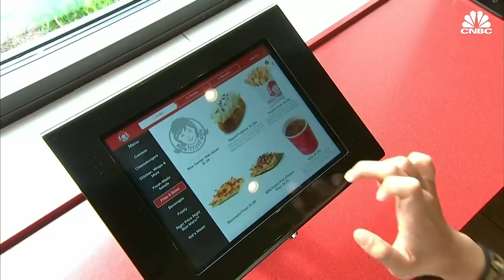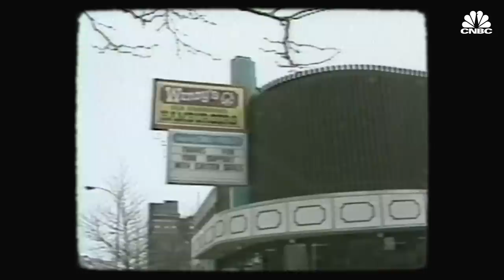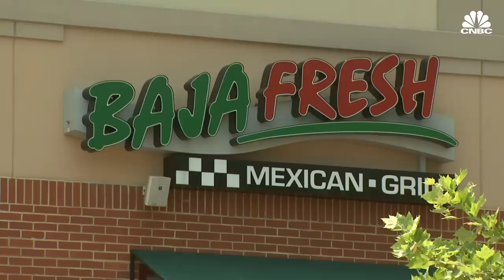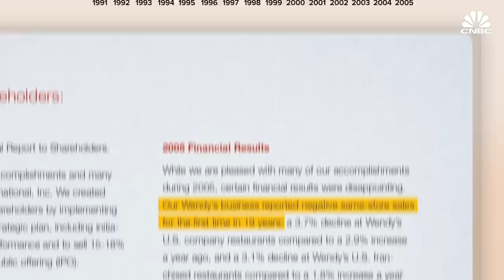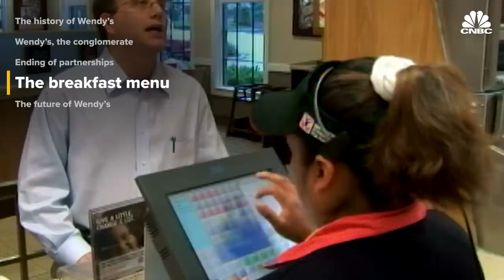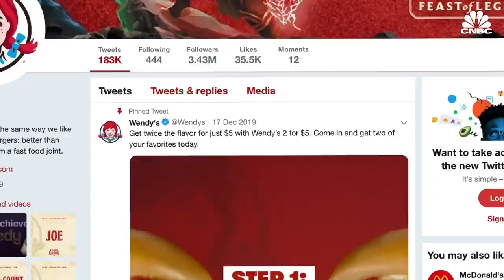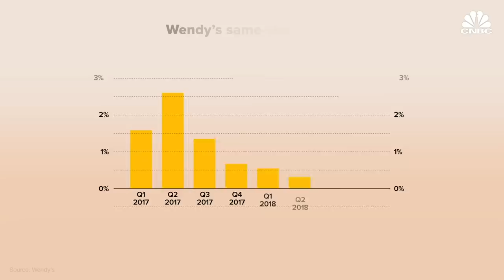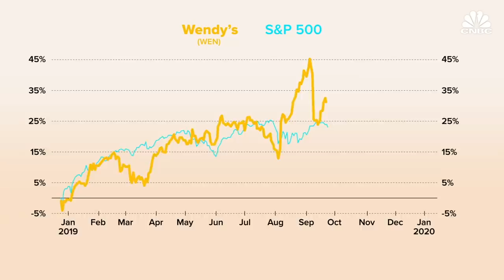Can Wendy’s Beat McDonald's And Burger King?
Wendy’s is sick of losing the fast-food wars to McDonald’s and Burger King. To fix that, it’s turning to breakfast and customers outside the U.S. In early 2020, it’s going to add a breakfast menu in the U.S. By 2021, it’s going to open stores in Europe. There’s just one problem: Wendy’s has tried to do both of these things before. And it’s failed.